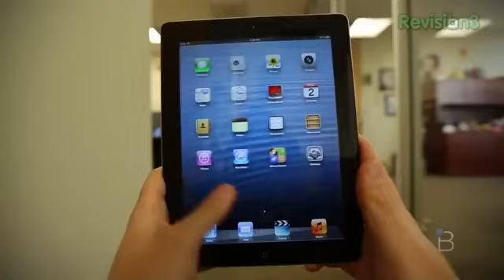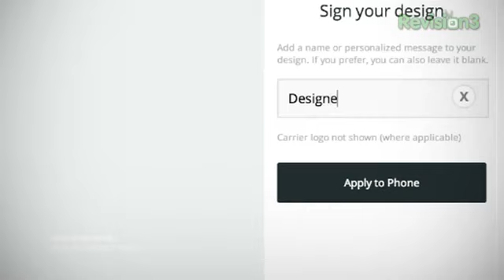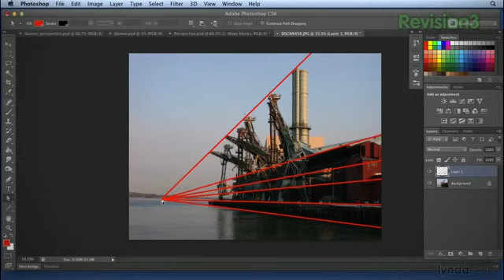Nexus 5, Surface Pro 2, and More